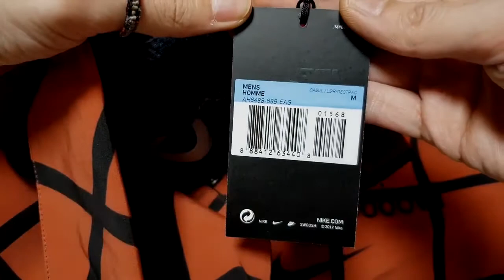나이키 X 파타 코치 자켓 리뷰/나이키 자켓 실측 리뷰/나이키 빅스우스 바람막이 자켓/나이키 자켓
2020년 10월 이후 새로운 컬러 빅스우시 양면 후리스 자켓이 발매 됩니다.
일정 나오면 커뮤니티탭을 통해서 알려 드리겠습니다
스니커다

NIKE NRG X Patta JACKET